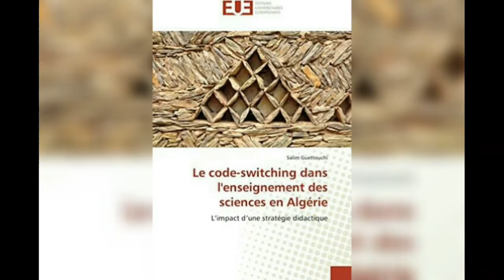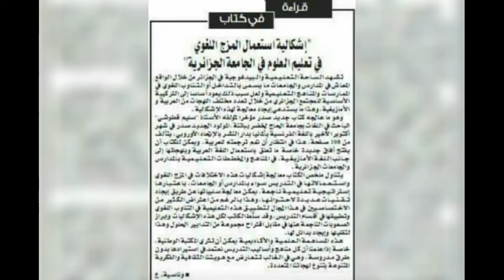باتنة: سليم قطوشي قلم مهموم بثقافة مجتمعه Salim Guettouchi